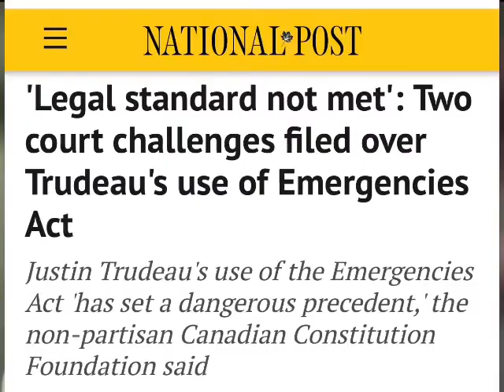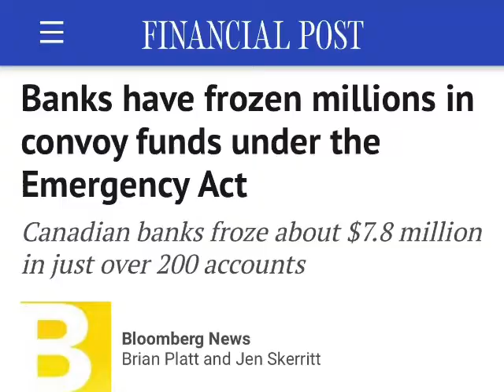𝗨𝗽𝗱𝗮𝘁𝗲 𝗳𝗿𝗼𝗺 𝗢𝘁𝘁𝗮𝘄𝗮 𝗮 𝗳𝗼𝗿𝘁𝗻𝗶𝗴𝗵𝘁 𝗮𝗳𝘁𝗲𝗿 Freedom Convoy 2022 dispersed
𝗨𝗽𝗱𝗮𝘁𝗲 𝗳𝗿𝗼𝗺 𝗢𝘁𝘁𝗮𝘄𝗮 𝗮 𝗳𝗼𝗿𝘁𝗻𝗶𝗴𝗵𝘁 𝗮𝗳𝘁𝗲𝗿 𝗽𝗼𝗹𝗶𝗰𝗲 𝗺𝗼𝘃𝗲𝗱 𝗶𝗻 𝘁𝗼 𝗱𝗶𝘀𝗽𝗲𝗿𝘀𝗲 Freedom Convoy 2022, Anna Kavanagh 𝘁𝗮𝗹𝗸𝘀 𝘁𝗼 𝗗𝗮𝗴𝗻𝘆 𝗣𝗮𝘄𝗹𝗮𝗸